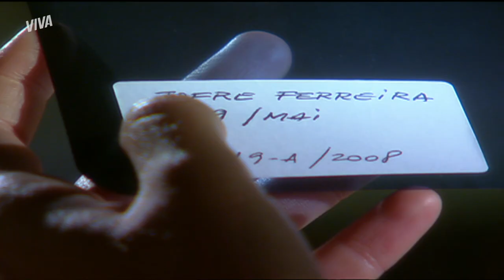GILMAR ENGANA VIVIANE E FALSIFICA EXAMES DO PAI DELA! | ESCRITO NAS ESTRELAS | VIVA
Para prender Viviane, Gilmar decidiu falsificar exames em nome de Jofre e dizer que está com contato com o pai dela! Ele é capaz de tudo para conseguir o que quer 😱

Capítulo 38, dia 29 de agosto de 2023, terça-feira.